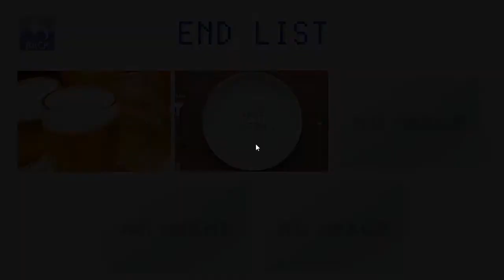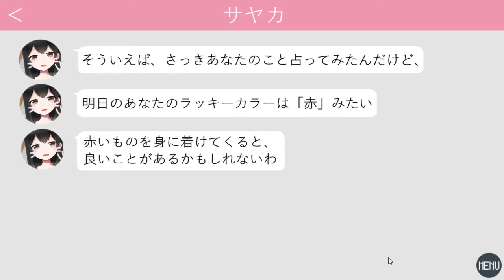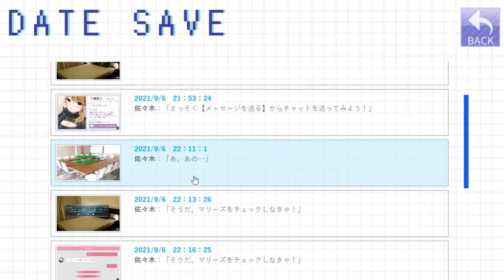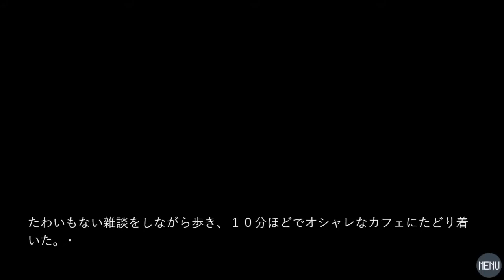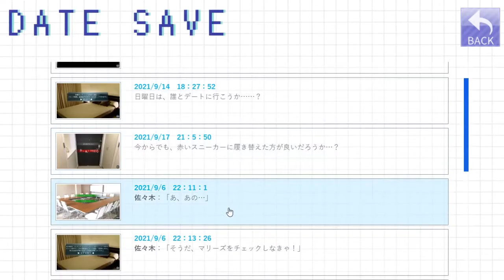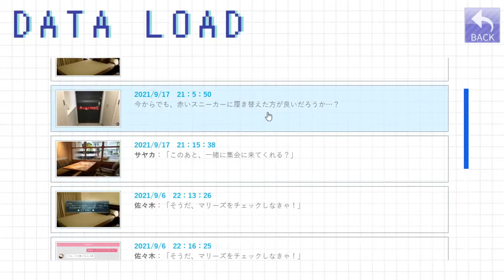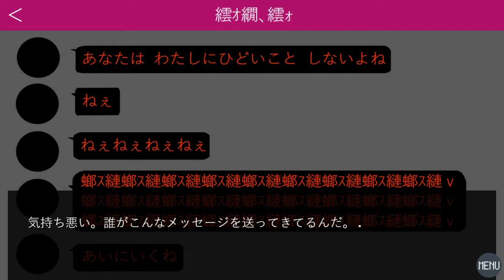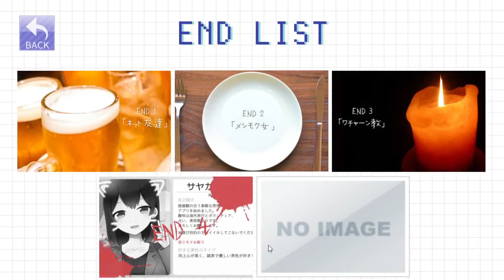【マッチングアプリで出会い厨してみた #06(完)】さやか編完結！清楚系お姉さんの素顔とは！？【ムービン VTuber 】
今回から「マッチングアプリで出会い厨してみた」のゲーム実況をさせていただきます！
※こちらのゲームはティラノゲームフェス2021参加作品です。
★ティラノゲームフェスとは？

【このゲームの関連リンク】
〇マッチングアプリで出会い厨してみた（ノベルゲームコレクション）：